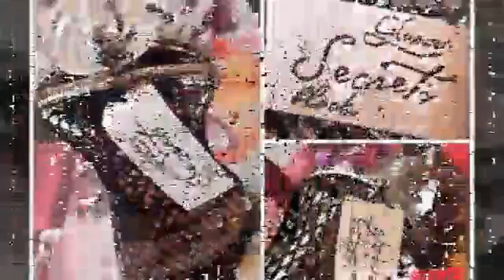Glamour Secrets Black - O Boticário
Glamour Secrets Black é uma explosão de notas frutais e florais, para quem curte uma fragrância marcante e doce , acredito que irá gostar deste 😉